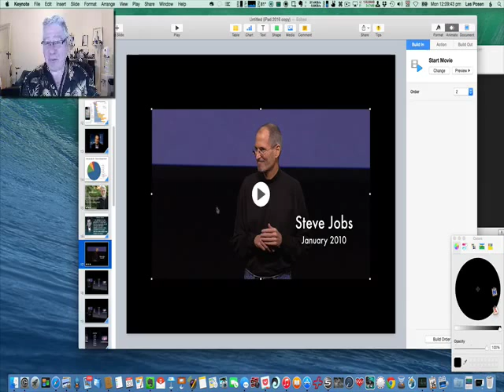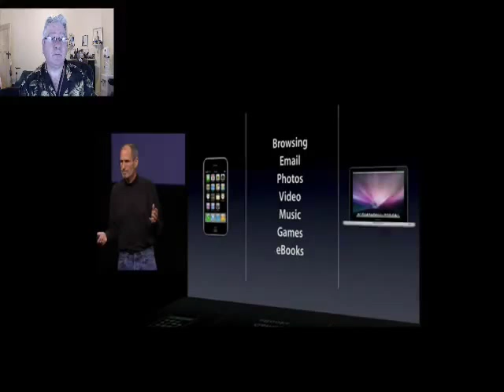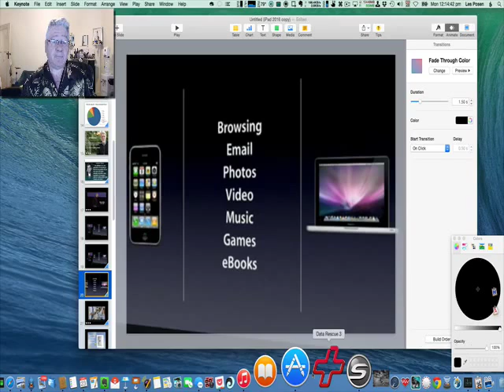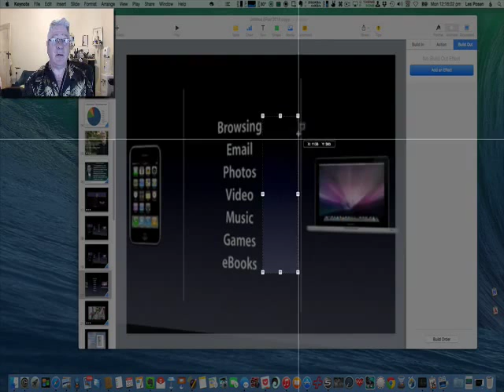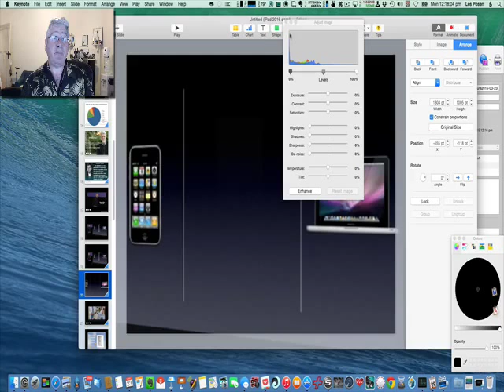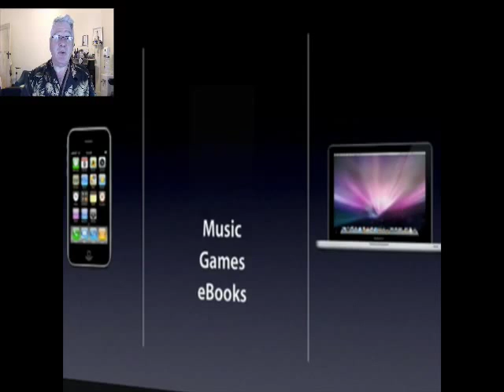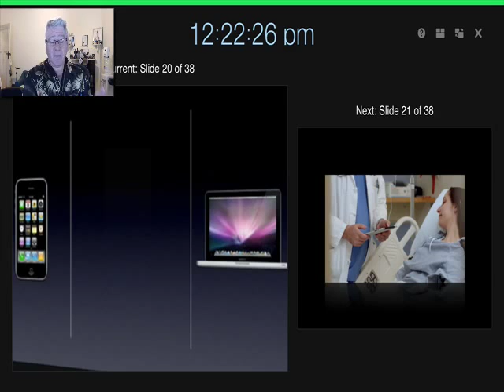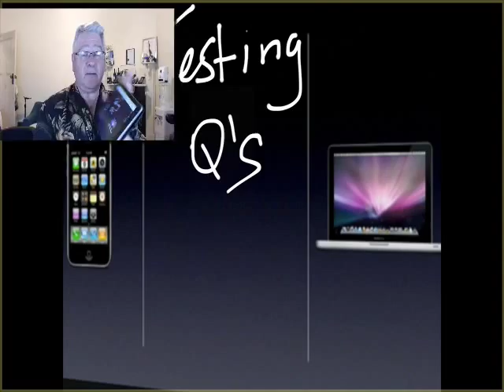In Keynote, how to bring in Text "live" using your audience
Here’s how I Introduced the iPads to colleagues in a recent workshop. I wanted them to make suggestion as to how an iPad could be used in practice, and so needed a way to annotate my Keynote slides in real time.